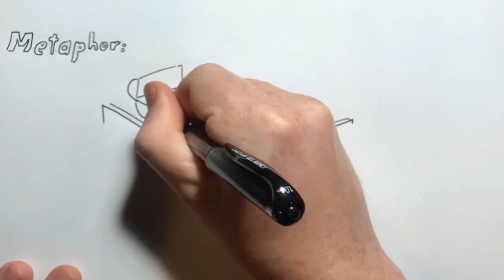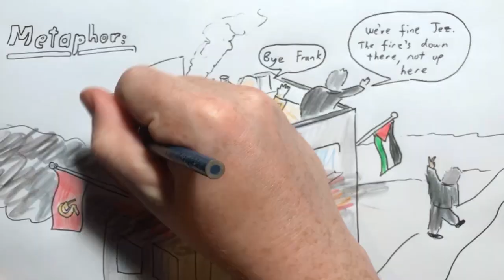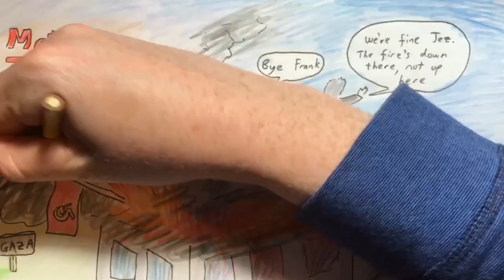2018 Sep 1 - Anti Semitism in the Labour Party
News summary for a week in which Frank Field quit the Labour Party due to Jeremy Corbyn's unwillingness to tackle anti-semitism in the party.